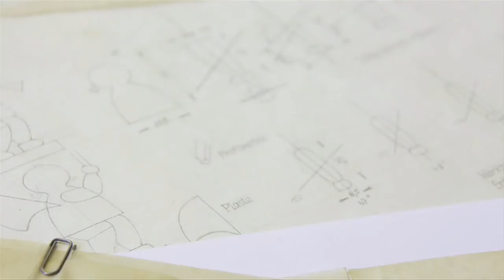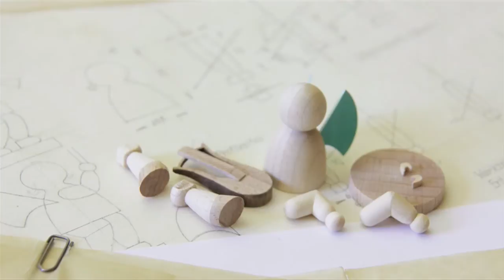Die Engelmacher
Reportage über die Firma Wendt und Kühn im Erzgebirge